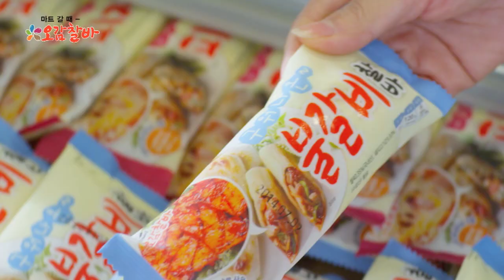오감찰바 TV-CF 15"